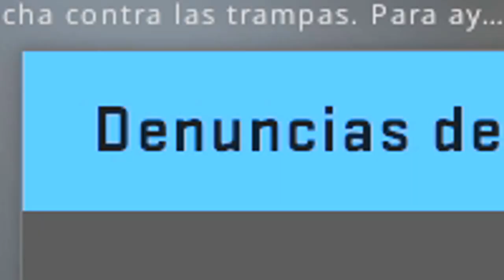DEBERIA HABERLO REPORTADO? HACKER??